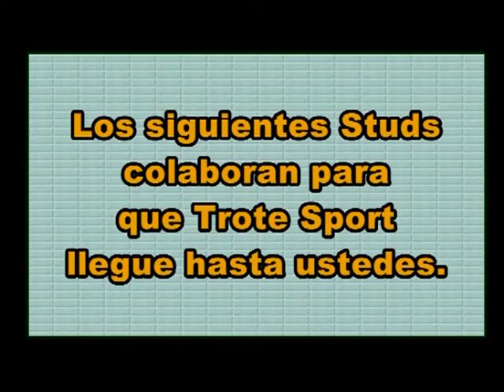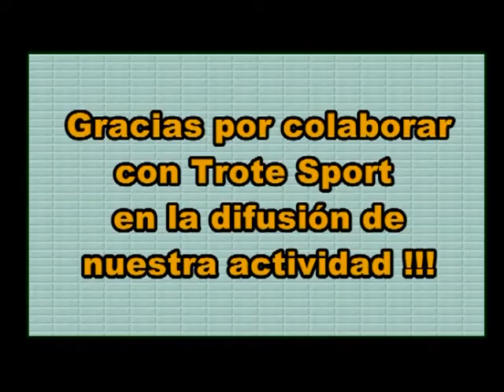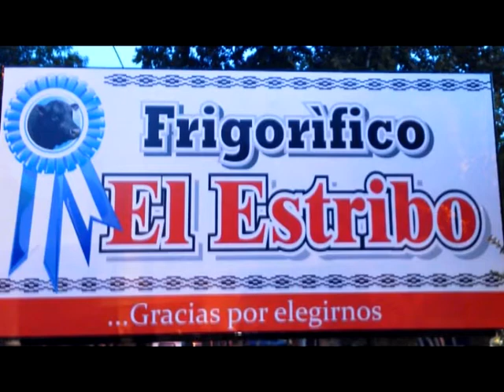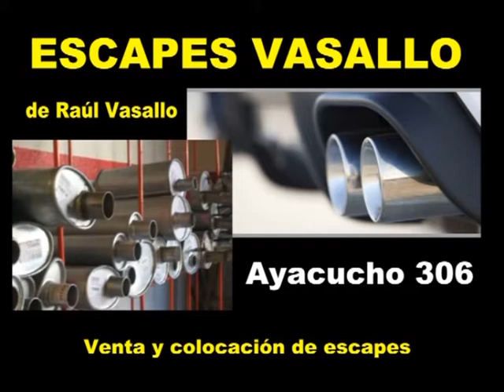TroteSport 21 11 17